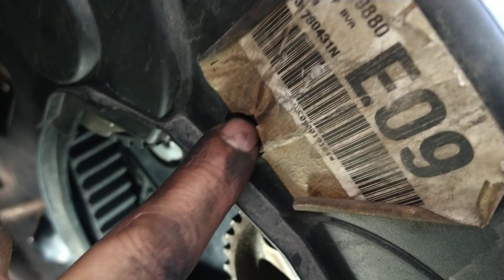ferramenta caseira pra soltar parafusos da proteção Correa dentada Picasso 16 v